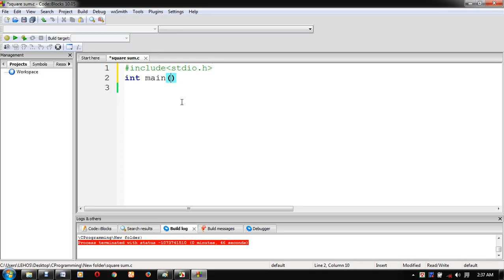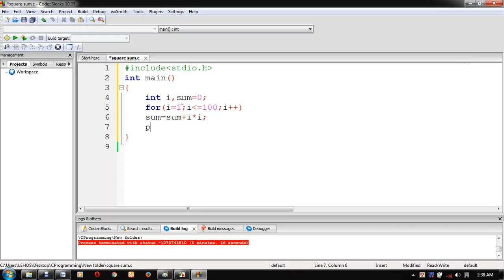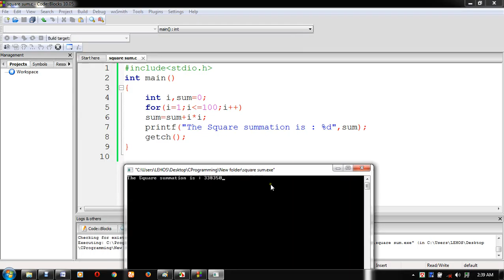C Program solve 33 1^2+2^2+3^2+4^2+ 100^2